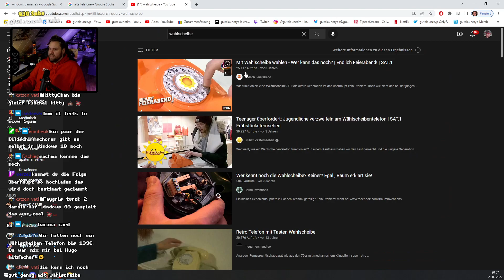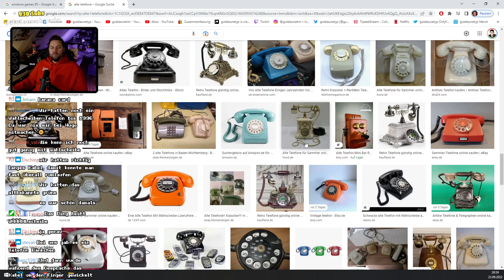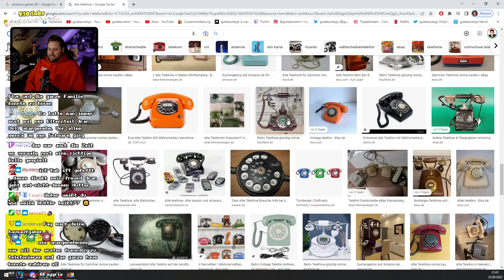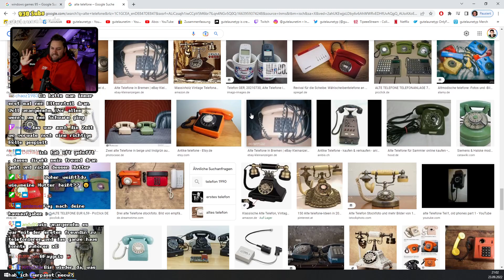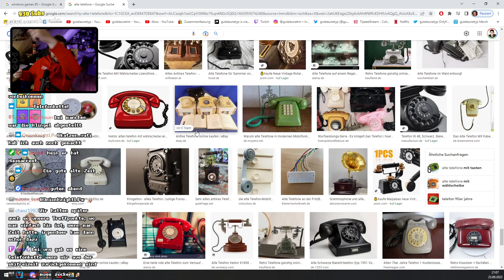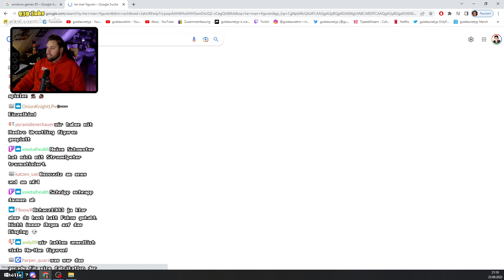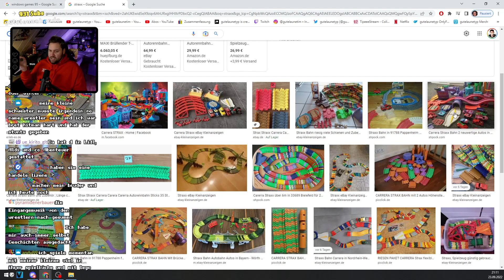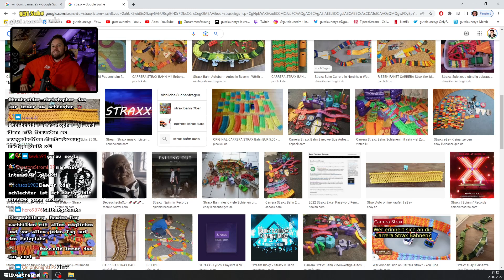Alte Telefone mit Wahlscheibe und Schnur - Kennst du das ?